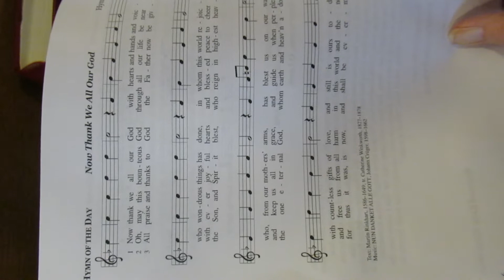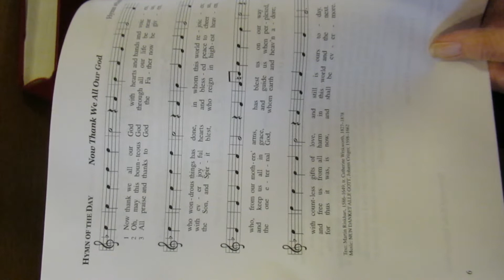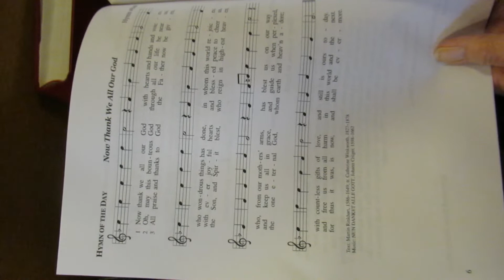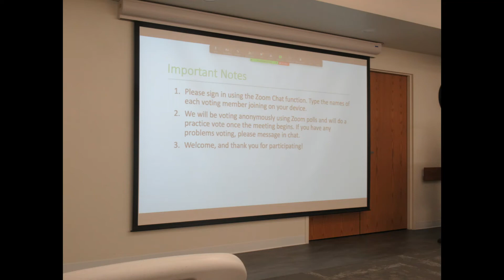Redeemer's early service 11 21 2021 and some of the following Congregational Meeting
Out of order due to new computer